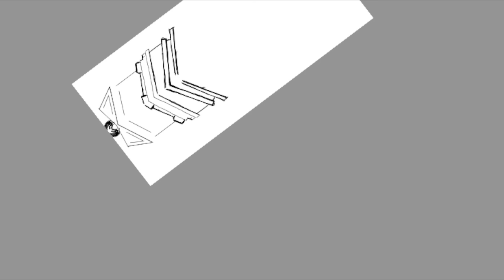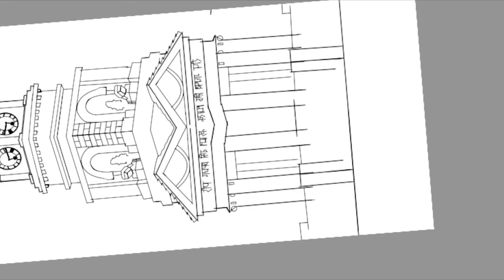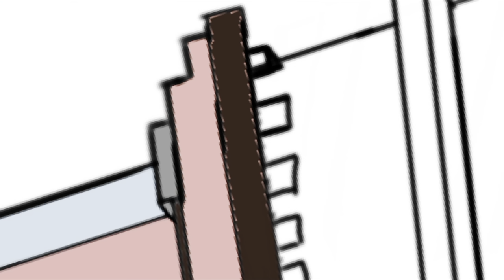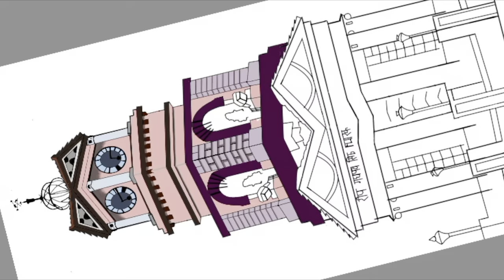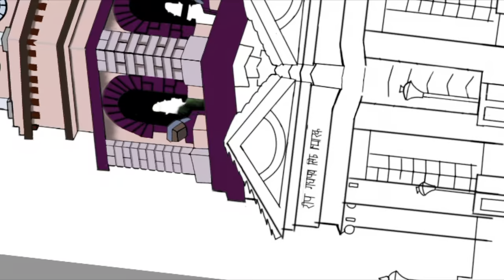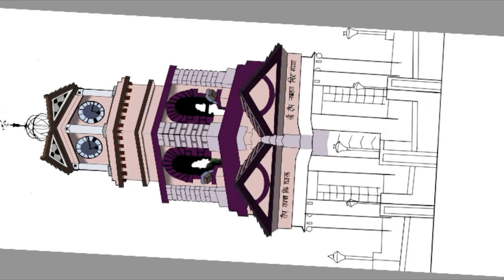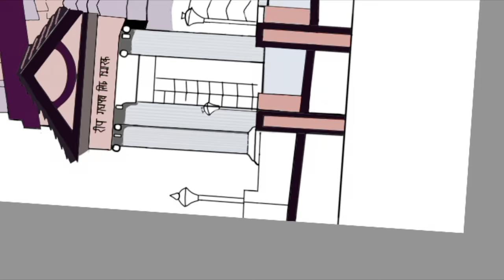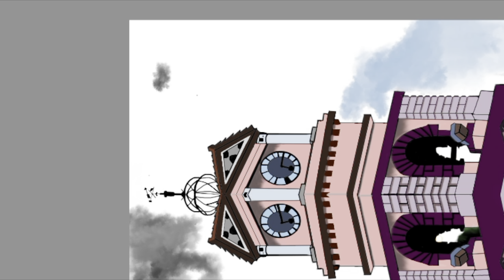How to Draw Ghanta Ghar (Bhagalpur) On mobile | Autodesk Sketchbook | Digital Art Day 20/100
So guys this work was on demand. Many of my friends told me to do some work related to Bhagalpur.

So here i present digital artwork of famous ghanta ghar of Bhagalpur.